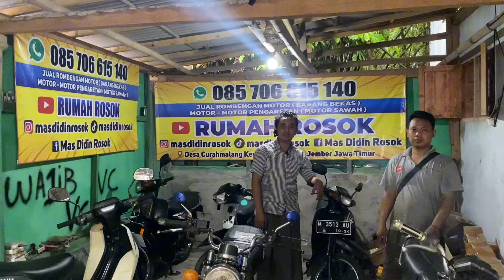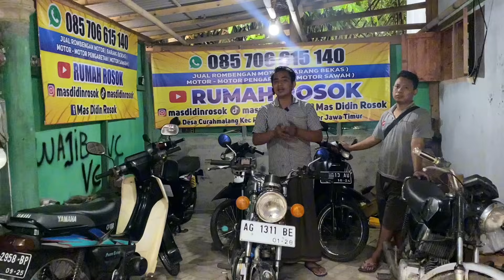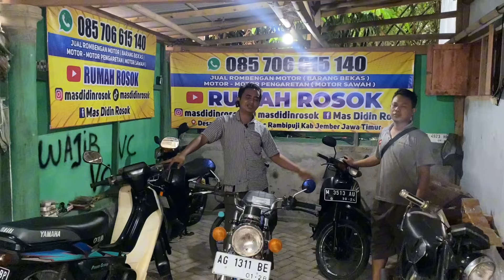DAPAT MOTOR LAKI TUA BAHAN RESTORASI HARGA 1 juta 900 RIBU SURAT LENGKAP..! (SOLD OUT SEMUA❌❌❌❌❌)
Ok yang berminat kalian wajib video call hati hati akun fake palsu ya wa 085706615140 lokasi jember Jawa timur WAJIB VIDEO CALL DULU